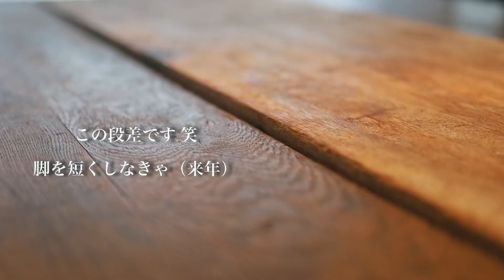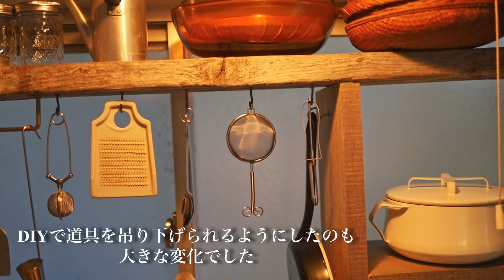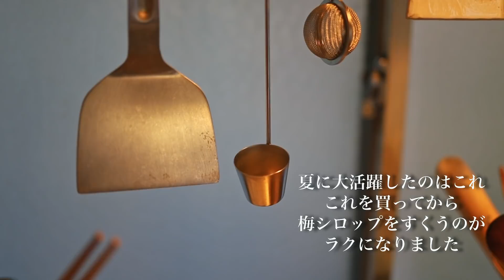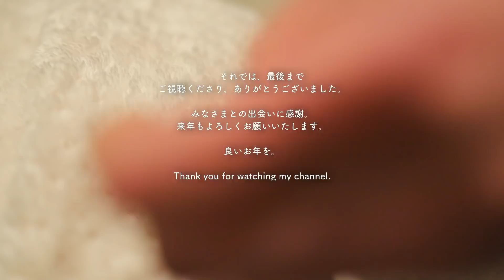【年末の台所】クリスマスから年末｜にぎやかになった台所｜ホットサンドを楽しむ日々｜夜はチーズフォンデュ｜ありがとうを込めて｜暮らしのvlog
こんにちは！この1週間はクリスマスもあったので、美味しいものを食べて季節のイベントを楽しみました。もう年末ですね。昨年この築50年の古民家に引っ越してきて、キッチンもにぎやかになりました。台所道具のおかげで料理も楽しめるようになりました。今回の動画では、買ってよかった道具を紹介しながら簡単なキッチンツアーをしました。

【自己紹介】

海辺と都会の古い家で暮らしています

古い物に心惹かれることが多いです

最近は、器作りもはじめました。